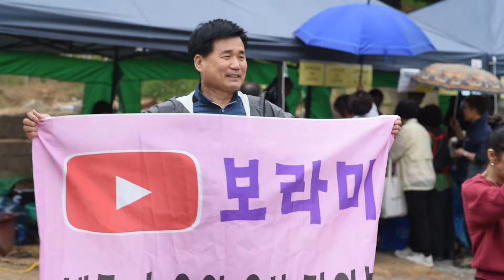유기묘의 엄마 행사의 여신 보라미가수/ 부처님오신날 울 동네와서 무대 부시고 감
얼마전 "1미터 목줄학대견 연이,봄이 치료비 모금을 위한 가수 보라미의 재능기부 미니콘서트"로
후원금+후원제품 합산 2천만원이 넘는 기부를 한 보라미가수가 저의동네 ..
개화산 미타사에 부처님 오신날에 행사를 왔습니다.

현장의 뜨거운 열기..
함께 보시죠 !!!